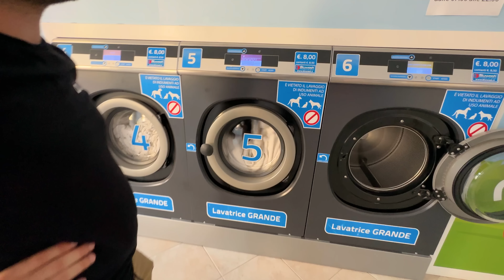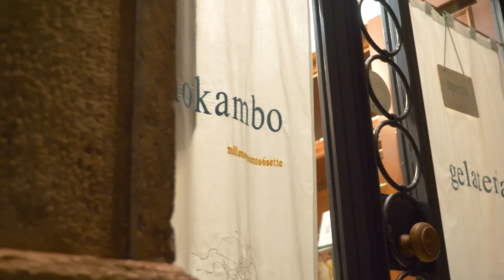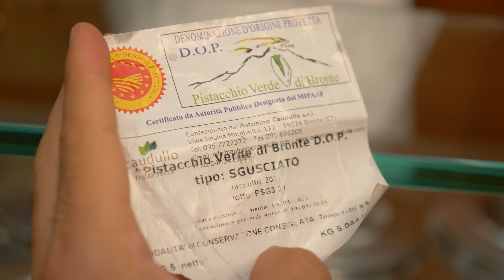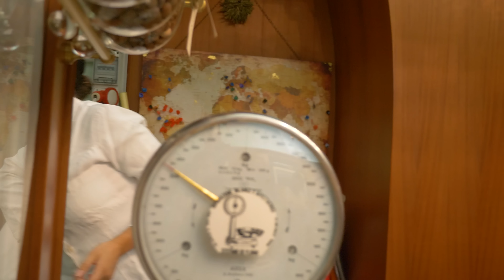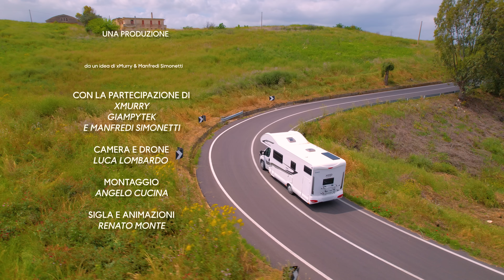Provo il GELATO da 70€ VIRALE su TIK TOK !! - Tre uomini e un Camper 2 (ep.6)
ILLUMINATICREW ►
Loominatry cnfrmdenzamagmifica: